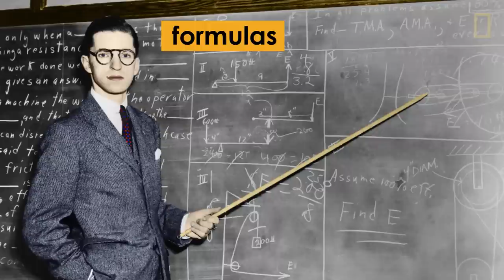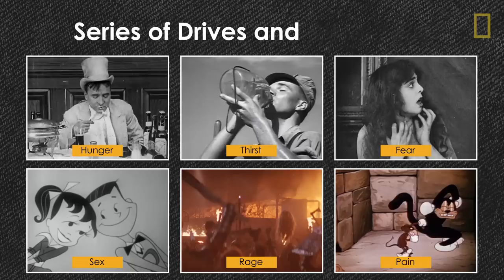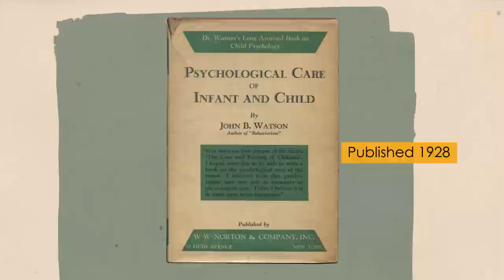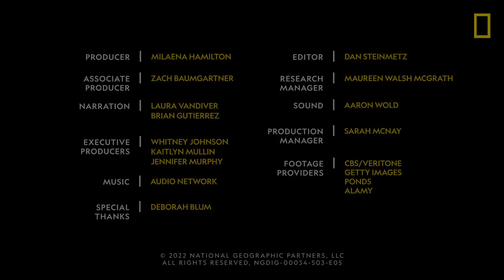Why love and touch were once called 'dangerous' and how science proved that wrong | Nat Geo Explores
At a point in the 20th century when many psychologists warned parents against cuddling their children, Harry Harlow emerged with some now-infamous monkey experiments that pushed the scientific community to acknowledge the power of love and touch.

From National Geographic Media, Nat Geo Explores breaks down the worlds of Science, History, and Animals. In each episode, scientists and historians explain in fascinating detail everything from the connection between germs and diseases to how we became obsessed with Mars.